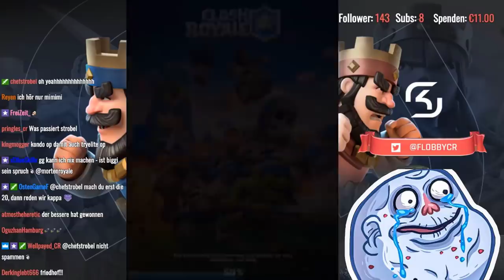BEST PLAYERS CLASH ROYALE FAIL LEAGUE CHALLENGE [Part 2]